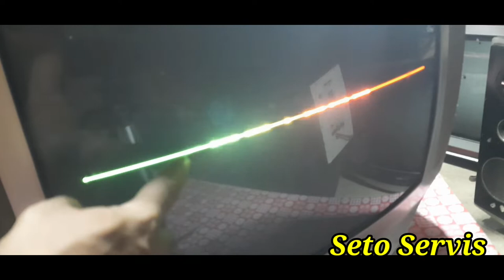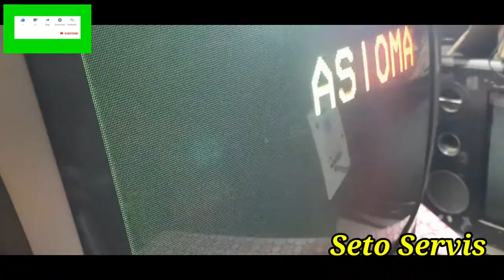Cara megatasi Tv tabung suara ada, gambar Bergaris Tengah,